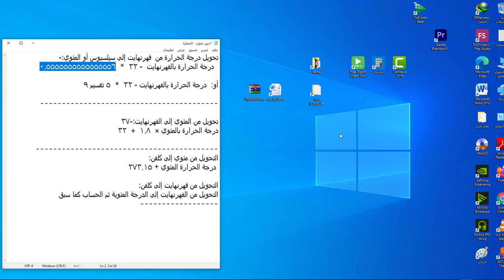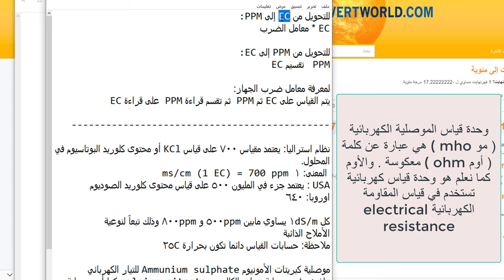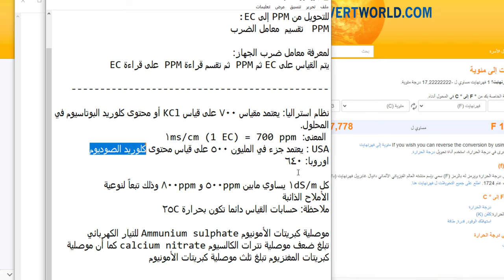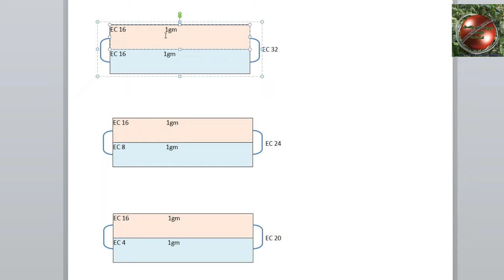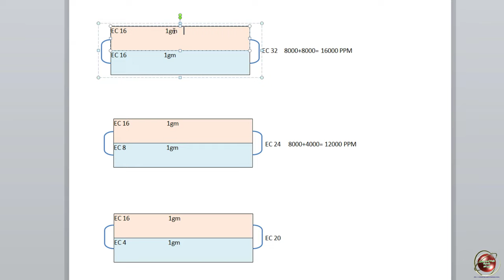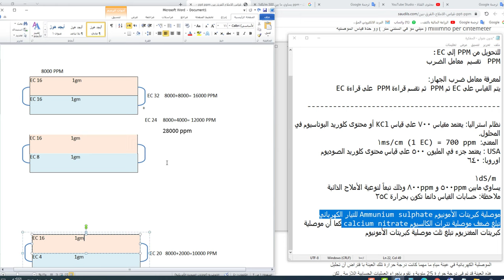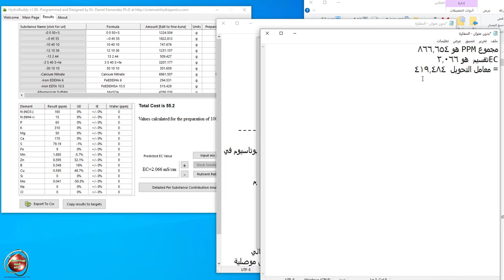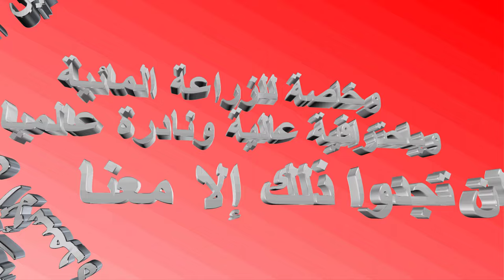13- دورة احتراف hydrobuddy لتركيب المحاليل المغذية. الزراعة المائية- تكملة الملاحظات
الموقع الأصلي لبرنامج HydroBuddy ومنه تحملون الإصدارات الجديدة:-

رابط تحميل الحاسبة المساعدة. على الموبايل من جوجل بلاي :-

رابط تحميل الحاسبة المساعدة. على الموبايل من أب ستور:-

هذه هي الدورة التعليمية:  لكي تكون محترفا في تركيب الأسمدة والمحاليل المغذية، وخاصة في الزراعة المائية.
الحلقة الثانية عشرة.. نبين فيها بعض الملاحظات العامة والمهمة .

الحلقة الرابعة ونتناول فيها: الحاسبة المساعدة والمهمة التي نحتاجها في تحديد العناصر التي يتركب منها السماد المركب:

الحلقة السابعة: ونبين فيها كيفية التعامل مع الأسمدة والمنتجات لكي نعمل خلطة محلول مغذي موزونة ومحسوبة . وبشكل دقيق جدا واحترافي بمعنى الكلمة:

الحلقة الثامنة: ونكمل فيها شرح حساب الأسمدة والمنتجات التي أضفناها إلى برنامج HydroBuddy في الحلقة السابقة لكي نعمل خلطة محلول مغذي موزونة ومحسوبة:

الحلقة الحادية عشرة:- نبين فيها كيفية إجراء تعديلات يدوية على الأوزان وتحسينات على حسابات برنامج الهيدروبودي :

لمتابعة الفيديوهات المتعلقة بنفس الموضوع حسب مفاتيح المواضيع إضغط على المفاتيح الآتية
 أو أُكتب في خانة بحث يوتيوب: